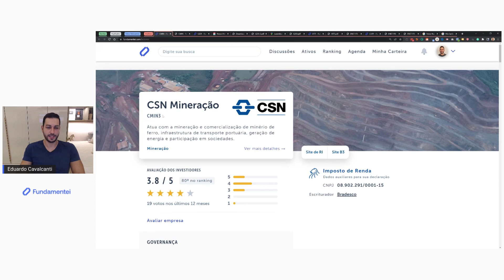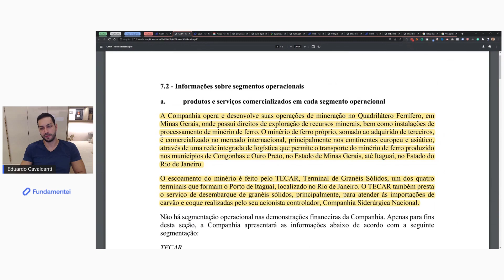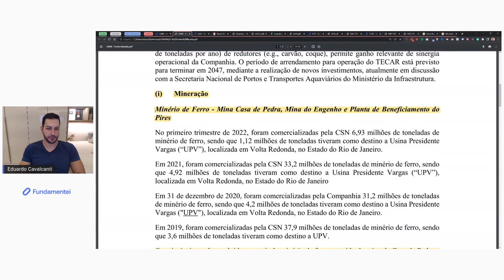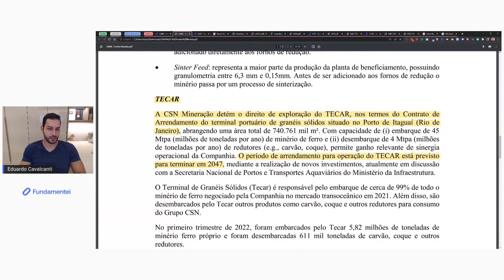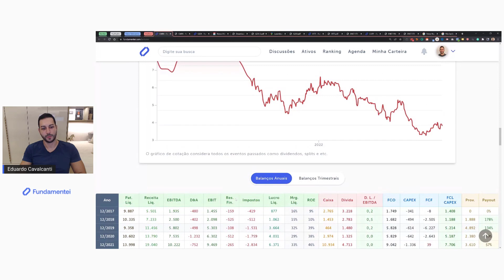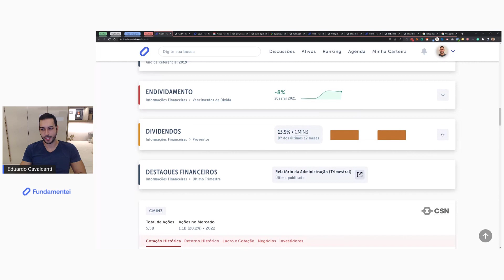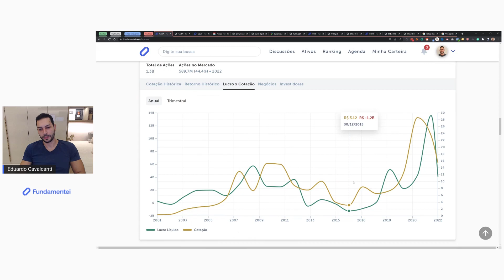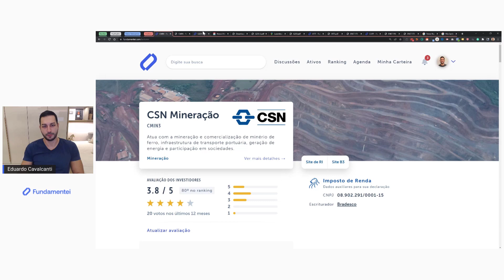Análise de Ações 2T22 | CMIN3 | CSN Mineração